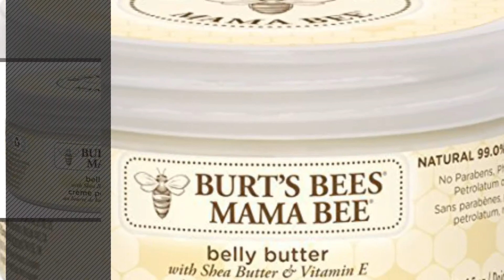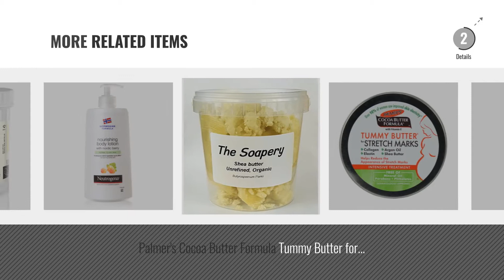Top 10 Body Butters [2018]: Naissance Organic Shea Butter (#306) 500g - Pure, Natural, Certified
New! 2019 Black Friday / Cyber Monday Body Butters Deals and Updates.

Black Friday / Cyber Monday Naissance Organic Shea Butter (#306) 500g - Pure, Natural, Certified Organic, Unrefined, by Naissance

Black Friday / Cyber Monday Shea Butter Unrefined Certified Organic - 100% Pure - 250g by Naissance

Black Friday / Cyber Monday Hawaiian Tropic After Sun Body Butter Coconut, 200 ml by Hawaiian Tropic

Black Friday / Cyber Monday Burt's Bees Mama Bee Belly Butter 185g by Burt's Bees

Black Friday / Cyber Monday PraNaturals 100% Organic Shea Butter 300ml, Raw Unrefined Extra Virgin A Grade African by PraNaturals

Black Friday / Cyber Monday Aveeno Skin Relief Soothing Shampoo 300 ml by Aveeno

Black Friday / Cyber Monday Palmer's Cocoa Butter Formula Men's Lotion Body & Face 400ml by Palmers